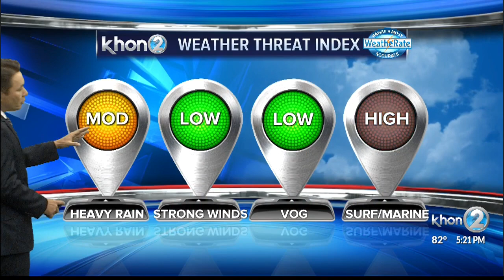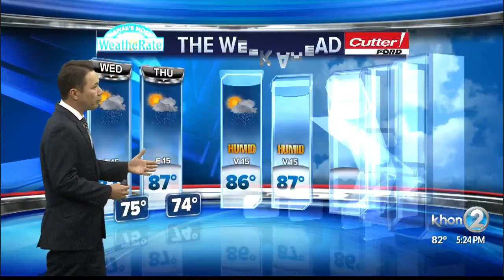KHON2 News at 5